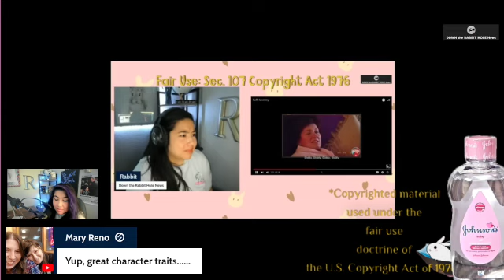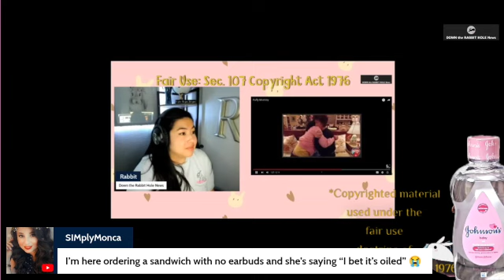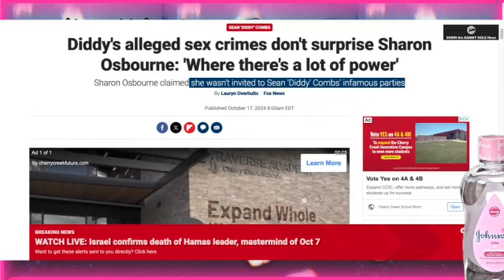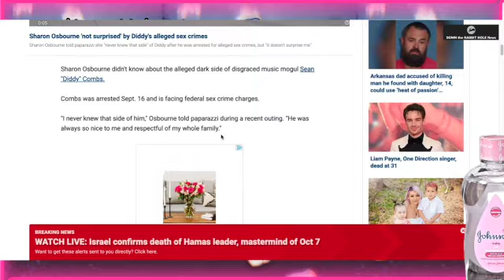Diddy's Willy OILED! Sharon Osbourne says SHE NEVER ATTENDED a SEAN Diddy COMBS PARTY!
Sharon Osbourne SAYS SHE NEVER ATTENDED a SEAN Diddy COMBS WHITE PARTY!

Down the Rabbit Hole News Diddy's alleged crimes don't surprise Sharon Osbourne: 'Where there's a lot of power'

We have two affordable programs for our channel:

2.99 Take a Peek
5.99 I stand with Rabbit